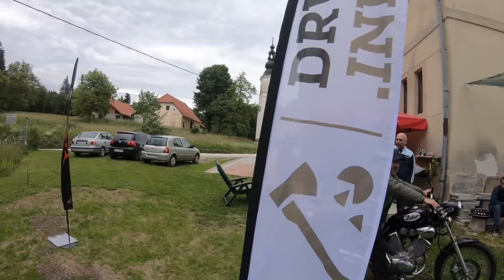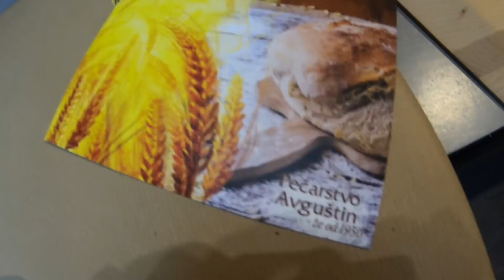049 - WEBER GRILL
Dans Fotr testira Weber Mastertouch, pa da vidmo č je res tk fajn.
Hvala drva.info da ste ga zrihtali